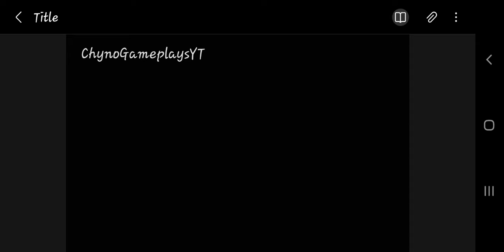Rodeo Stampede Challenge (RSC)| ChynoGameplays